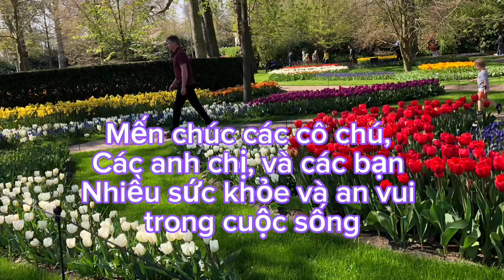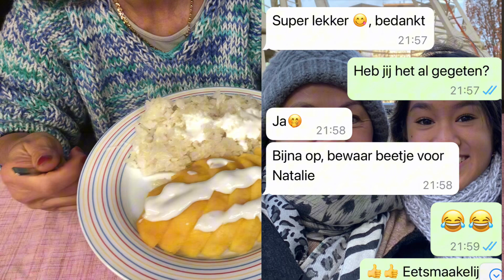KHAO NIEU MA MUANG - món xôi xoài nổi tiếng của THÁI LAN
Mâm trái cây cúng Tết lúc nào cũng có xoài, Xoài chín ăn hoài cũng ngán thì mình chế biến món khác. Một trong những món chế biến từ xoài rất ngon là món xôi xoài Thái Lan ￼￼(đọc theo phiên âm tiếng Việt là Khao niễu Mà Muông)
Các bạn cùng vào bếp làm món này với mình nha .
Thân ái chúc mọi người một ngày thật an vui. 💓💓💓 khao nieu Ma Muang
xôi xoài Thái Lan